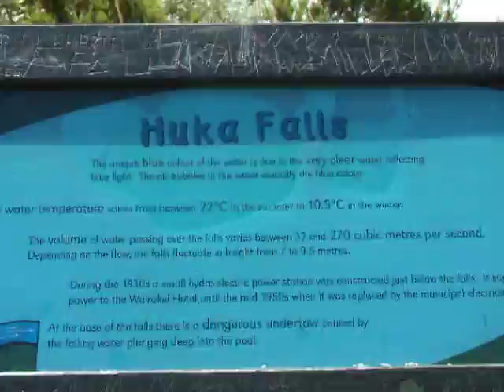Huka Falls, New Zealand.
From Huka Falls, Taupo, NewZealand